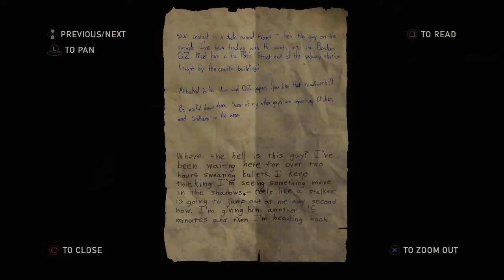[05] The Last of Us - Living On Her Prayer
It's at this point where something about the game became apparent (in retrospect).